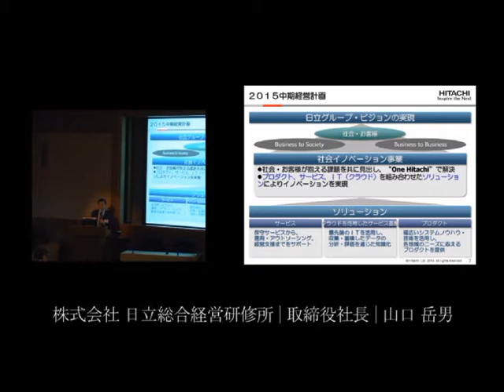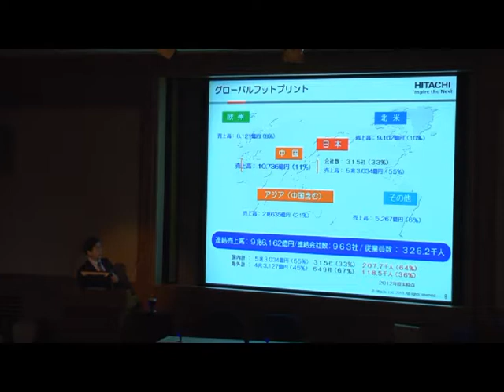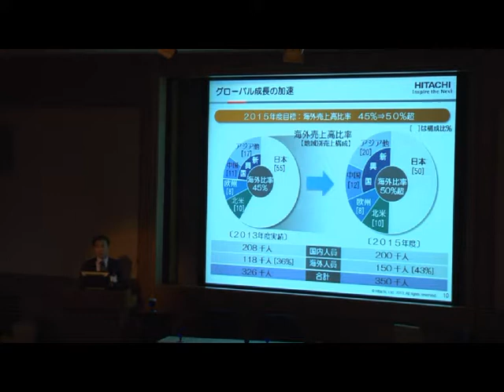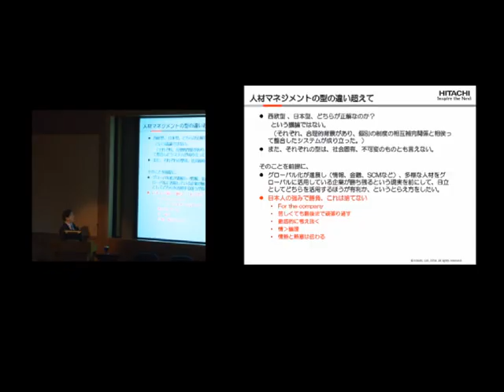Takeo Yamaguchi, Hitachi Institute of Management Development on 人財戦略と施策のグローバル統合